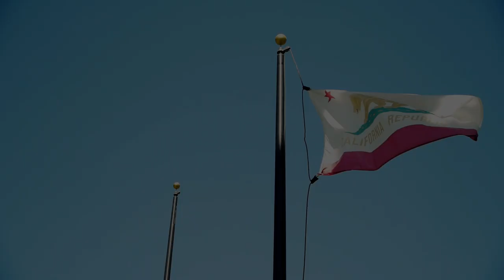Cashin Out [Music Video] - GIBS V.™ (Original by Ca$h Out)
WATCH IN high definition 720p / 1080p (HD) for maximum quality

Cashin Out [Music Video] GIBS V.™ starring Gian
Original by Ca$h Out
All Rights to Epic Records
Verses written and performed by GIBS V.™
Produced by DJ Spinz

[PN$ Productions]
Directed by GIBS V.™ / Don Wonton
Special thanks to Maido Evalle & Josh Cerna